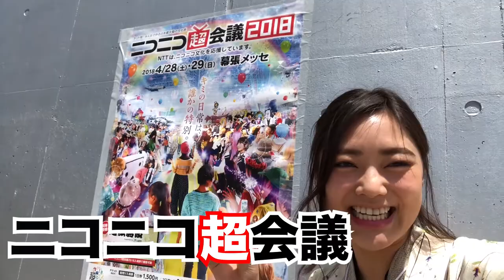袈裟コレクションってなに？【現地レポ】【超テクノ法要】【向源】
ニコニコ超会議2018に出演してきました！
袈裟コレクション、という袈裟のファッションショーの視界に挑戦したみほとけにセルフ密着！
ご縁と出会いに感謝の二日間でした。
合掌。